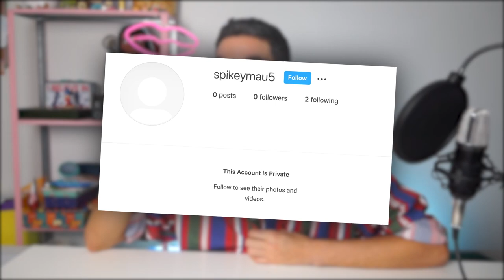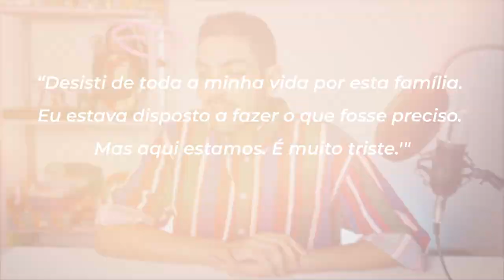A HIPOCRISIA da RENÚNCIA de PRÍNCIPE HARRY E MEGHAN MARKLE DA REALEZA BRITÂNICA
Ai gente, Harry e Meghan é um assunto que sempre rende mas poucas são as vezes que o povo resolve mexer na sujeira varrida pra debaixo do tapetinho do palácio de Buckingham que a família real britânica adora manter...Harry e Meghan sofreram sim no Palácio mas ao mesmo tempo, não faziam questão de continuar levando a vida que tinham porque a proposta do casal era de capitalizar o título real. Enquanto que para a realeza (principalmente os membros sênior), Harry e Meghan representavam desconforto e diversas foram as vezes em que a própria realeza tentou sabotar o casal. No final das contas, os dois lados tiveram o que queriam e ninguém saiu perdendo.Príncipe Harry Cabelo de fogo real sempre se sentiu deslocado com seu papel na monarquia e na companhia da Meguinha, viu que podia contar com alguém pra colocar a rebeldia dele em prática...além de tudo isso, bora expor os bastidores, detalhes escondidos e os probleminhas e picuinhas reais que foram escritos no Finding Freedom, "Buscando Liberdade" em português, livro que documentou esse barraco de rico da realeza.